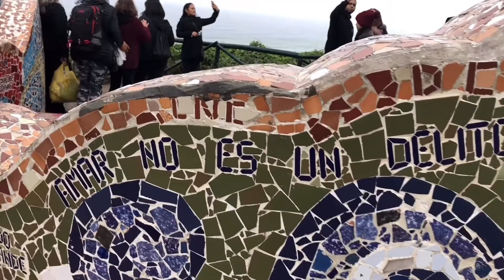FUIMOS AL PARQUE DEL AMOR + SE SUSPENDIÓ LA CITA 😢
Ah y como no... también te dejo el Instragam de NALA ❤